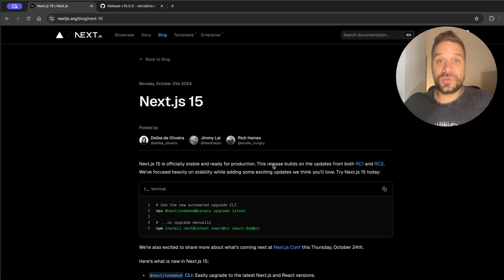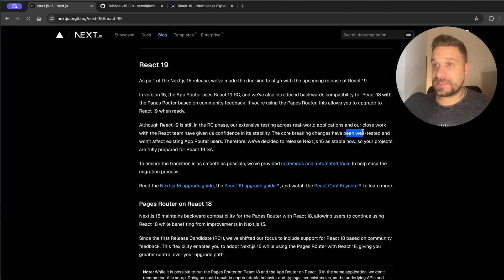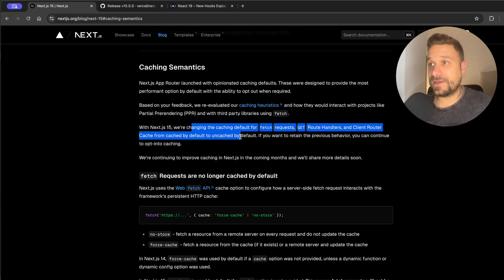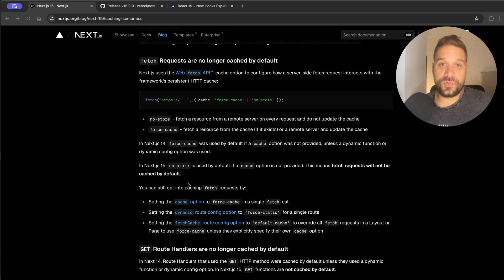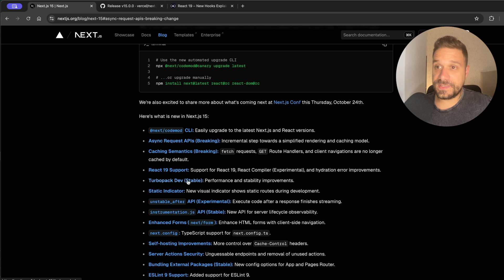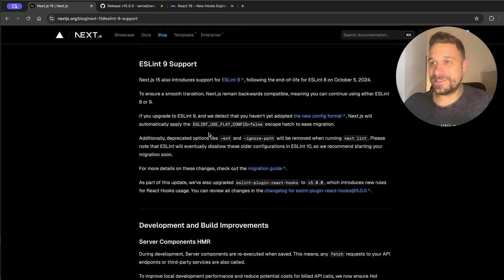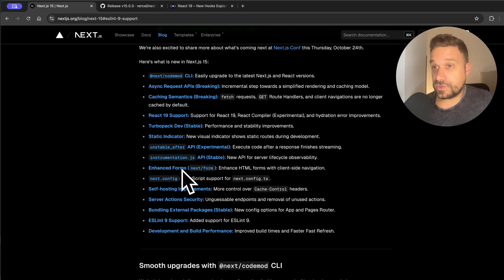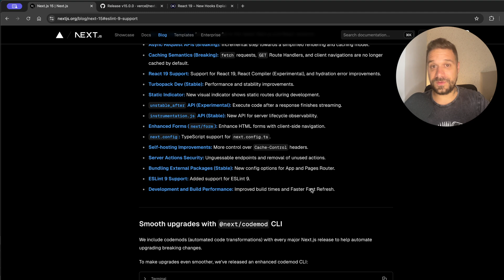Next.js 15 IS HERE! Top New Features You NEED to Know!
Get ready for Next.js 15 - the latest release packed with exciting new features! Learn all about the updates you need to know in this video.

My first SaaS project, register and get 5 free tokens!